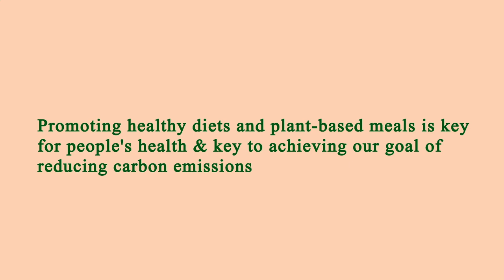Nearby Restaurants to Me Manhattan 10025 NY, New York County, New York, United States